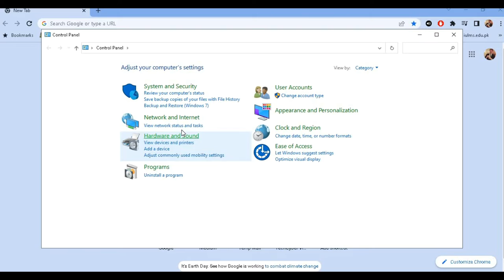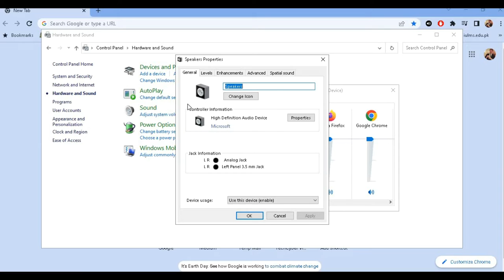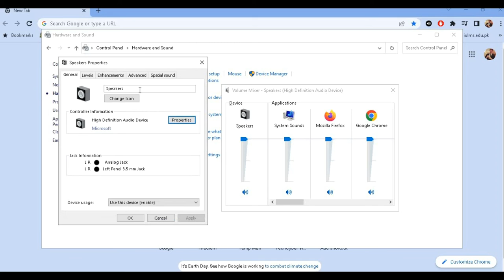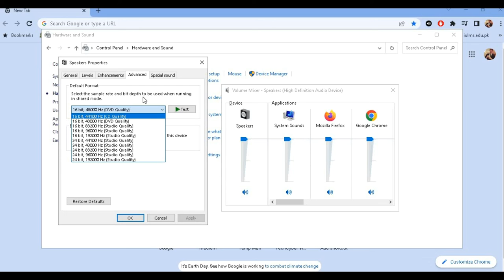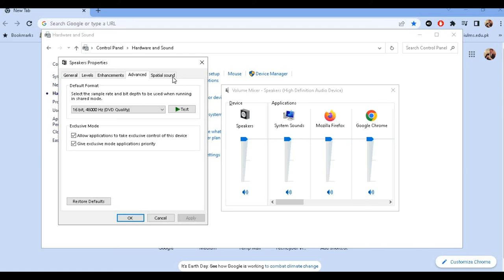How to Increase Your Laptop Speaker Volume |The Complete Guide to Speaker Boosters & Ways to Improve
The Complete Guide to Speaker Boosters and Ways to Improve Your Listening Experience
If you are looking for ways to improve your listening experience, we have compiled a list of speaker boosters that might help you.

1. Get a good pair of headphones and make sure they fit well.

2. Get some noise canceling headphones if you want to block out all the noise from the outside world.

3. Try listening to your favorite music while you work or read, it will make your time more enjoyable and productive.

4. Try using ear plugs if there is a lot of noise around you that is distracting for you and keeping you from focusing on what's important in life or work.

5. Consider getting an app like Soundcloud or Spotify where there are millions of songs available at any given time, so that you can listen to anything at any

Introduction: What is a Speaker Boost?
A Speaker Boost is a device that amplifies the sound of a speaker. It is usually powered by AC, but can also be powered by batteries. Speaker Boosts are used in various settings such as in classrooms, at home, and in public places like restaurants or shopping malls.

Speaker Boosts are often used to create a better listening environment for people who have trouble hearing or have difficulty following the speaker due to other noises.

How Speaker Boosters Work and What are the Different Kinds You Can Get?
Speaker Boosters are devices that are used to amplify the sound of a speaker. They can either be wireless or wired.

There are three types of speaker boosters: passive, active, and digital. Passive speakers boosters use the natural resonance of a room to amplify sound waves. Active speakers boosters use an amplifier to create more volume as well as other frequency ranges that the passive speaker cannot produce on its own. Digital speakers boosters work by converting the audio signal from analog to digital before it reaches the amplifier, which improves sound quality and reduces distortion in high-volume levels.

What are the Best Benefits of Using a Speaker Booster?
Speaker boosters are used to amplify the sound of a speaker. They are often used in live performances to make sure that the sound reaches all the people in a large venue. This is especially important when you are performing at a place where there is a lot of background noise.

A speaker amplifier can also be used for other purposes such as listening to music or watching videos. It can also be used to improve the quality of voice calls on your phone by boosting the volume and clarity of your voice.

How to Choose the Right Speaker Booster for Your Needs?
A speaker booster is a device that can be used to amplify the sound from a speaker. This article will help you choose the right speaker booster for your needs and set up an audio system.

The first thing to consider when choosing a speaker booster is what kind of sound you want it to produce. Do you want it to produce clear sound or distorted sound? Will it be used in a small room or large room? What type of music will it be used for? You should also think about how much power does your amplifier need, how many channels does your amplifier have, and what kind of connections are available on the amplifier.

The second thing to consider when setting up an audio system is where the speakers are going to go. You need at least two speakers, one on each side of

Conclusion & Study Guide For Future Exam Questions
The Complete Guide to Speaker Boosting an Audience with the Best Technology and Techniques
With the help of technology, speakers can create a more engaging and memorable presentation. They can use tools to boost their audience's attention, engage them in the discussion and make their messages more memorable.

The first step to speaker boosting is to get the right equipment. There are many tools that speakers can use for this purpose - from microphones, to projectors and screens. But before they start using these tools, they should make sure that they have the right space for it.

The second step is to prepare a good presentation by following some best practices such as designating a presenter station and making sure that there's enough space for people in the audience to take notes on paper or laptops.

Introduction
A speaker is someone who has a lot of knowledge on a particular topic. They are usually hired to deliver speeches, give presentations, and lead discussions on topics that they are knowledgeable about.